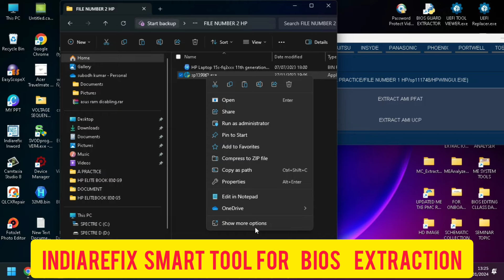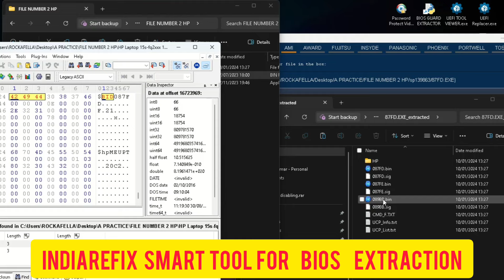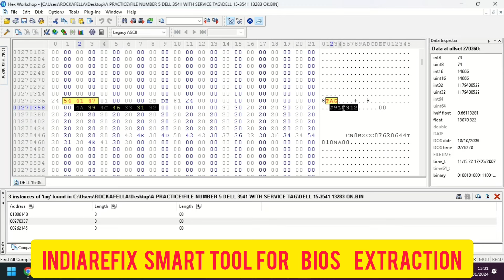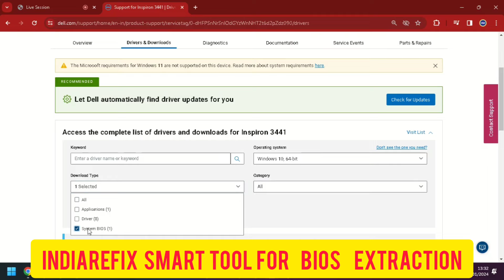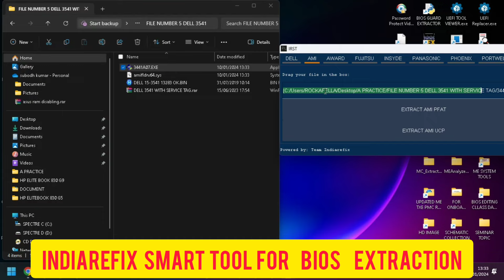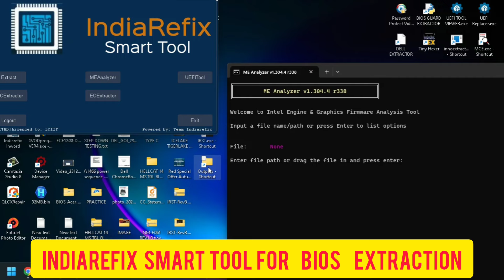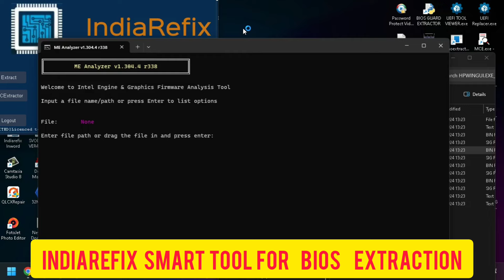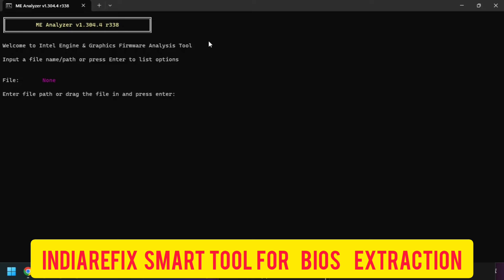Hp and Dell bios extraction by Indiarefix Smart Tool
Hp and Dell bios extraction by Indiarefix Smart Tool. Indiarefix Smart tool best bios extractor tool for all bios extraction.
this tool is single tool solution for hp bios extractor, dell bios extractor, lenovo bios extractor,
indiarefix smart tool is best bios extractor software. if you have this tool then no need to purchase separate bios extract tool dell , bios extract tool lenovo, bios extract tool hp.